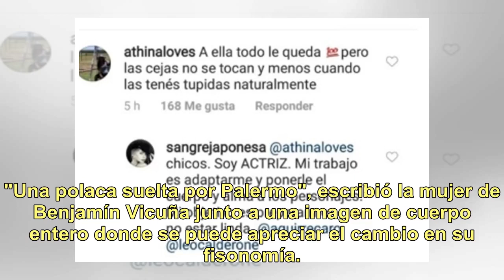La China Suárez respondió a las críticas por su cambio de look: "Mi objetivo es prepararme, no es...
La China Suárez respondió a las críticas por su cambio de look: "Mi objetivo es prepararme, no estar linda"

Es el caso de Eugenia La China Suárez, quien fue blanco de muchas críticas a partir de las fotos y videos que compartió en su cuenta de Instagram mostrando el nuevo look que adoptó para prot...